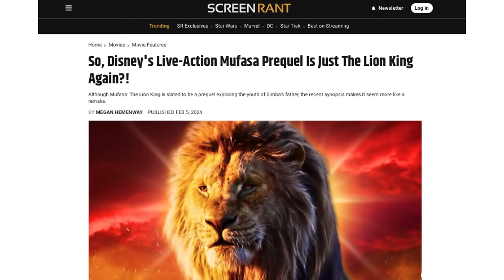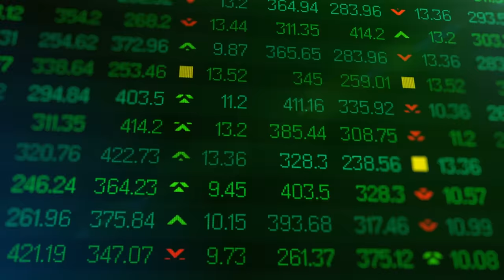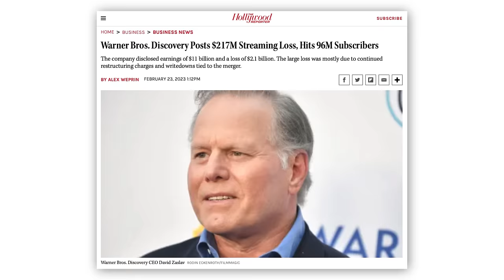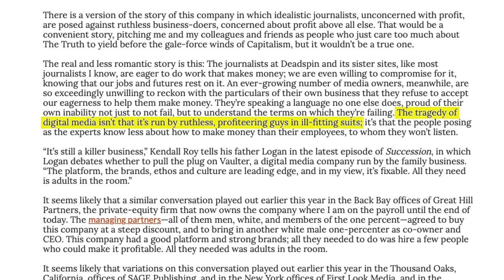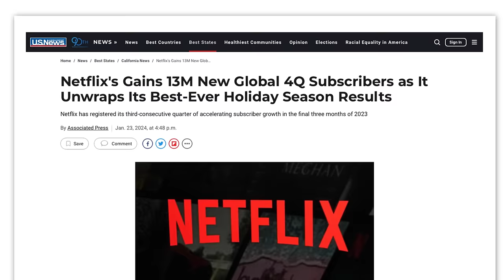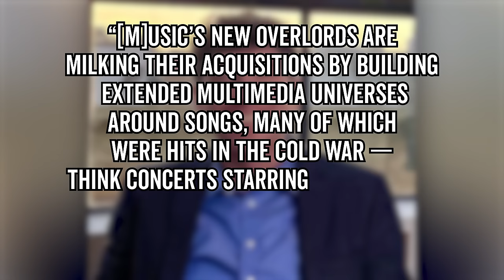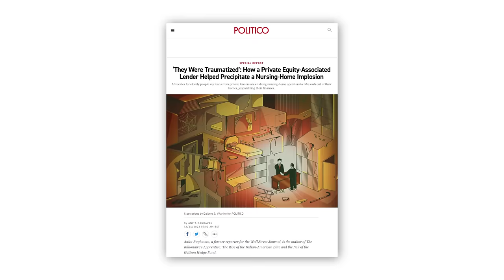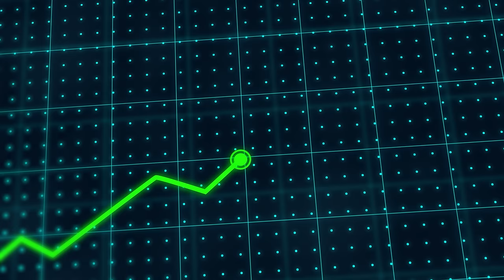How Finance Bros Broke Hollywood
Are Wall Street Bros Ruining Culture?

There’s no way to sugar coat it: The world of media and entertainment has been bleak lately. And while it’s easy to blame studios for putting out half-baked superhero movies, we think something way more complicated may be going on and it probably involves the wealthiest people in our society. We’ll explain in this video on How Wall Street Greed Killed Media.